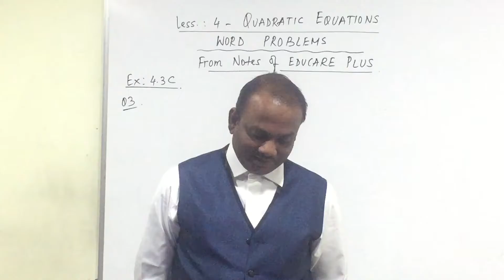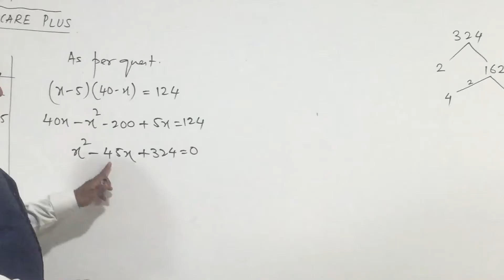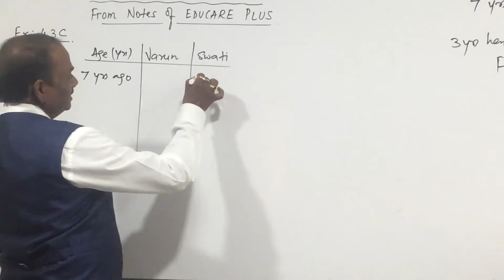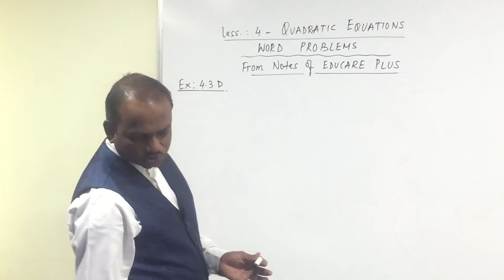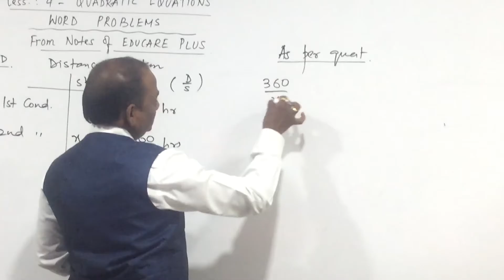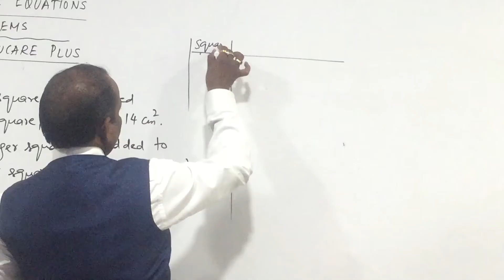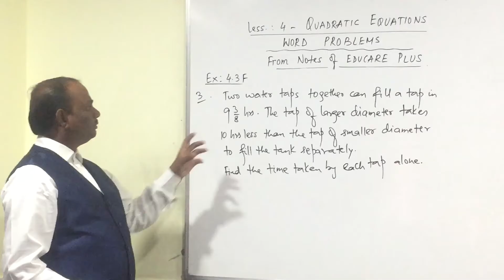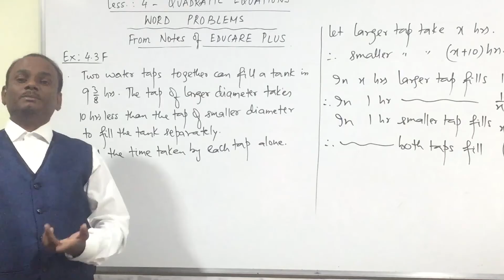Quadratic Equations by Gour Sir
Class X CBSE Maths Quadratic Equations by Gour Sir